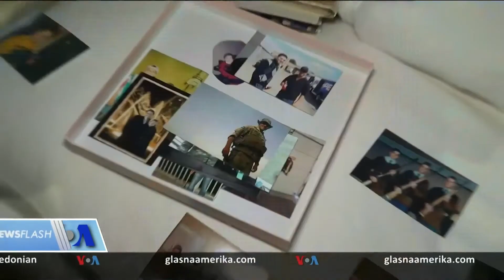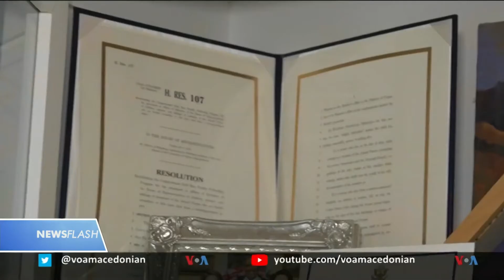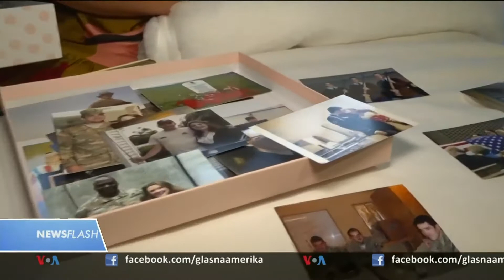Newsflash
Њусфлеш - Се уште се води дебата во законодавниот дом во САД околу укинувањето на правото на американските претседатели да објавуваат војна без дозвола од конгресот